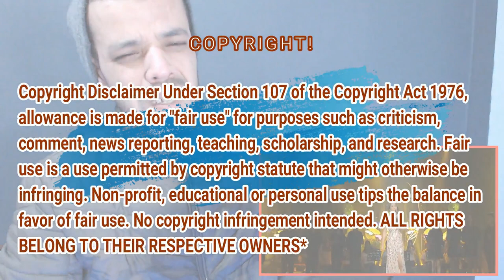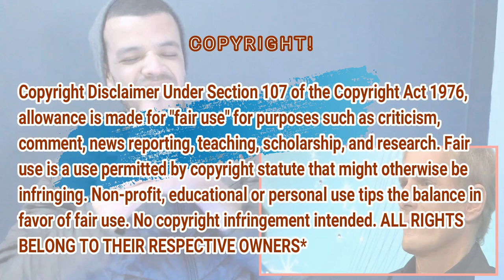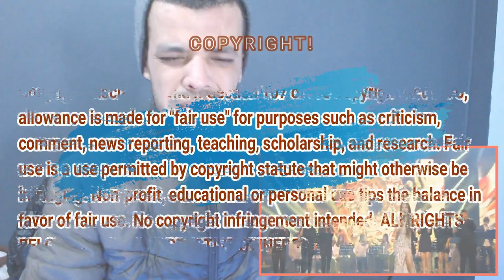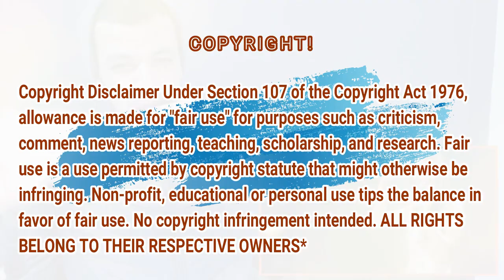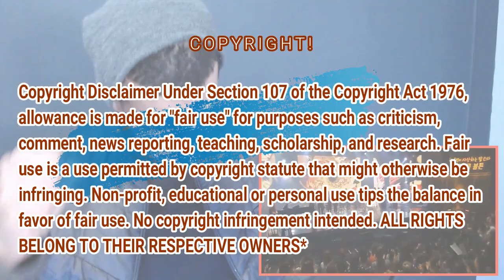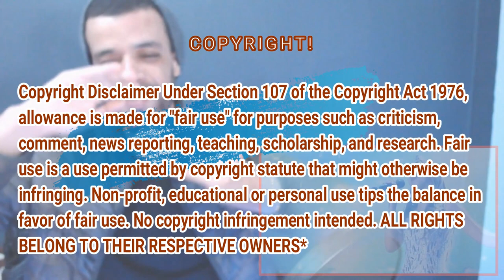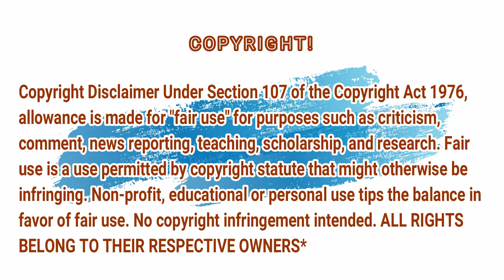불후의 명곡2, 마이클볼튼(Michael Bolton)특집-소향(So Hyang) - Lean on me | REACTION ALGERIAN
마이클볼튼(Michael Bolton)특집-소향(So Hyang) - Lean on me
So Hyang , i hope you like it and enjoy watch ! . her Vice Wow she surprised me ! You need To watch with Reaction Action! So Emotional!

My Full Name : Ferah Samir
My adress : Chlef / Chettia Zone10 n539
zip code : 02170